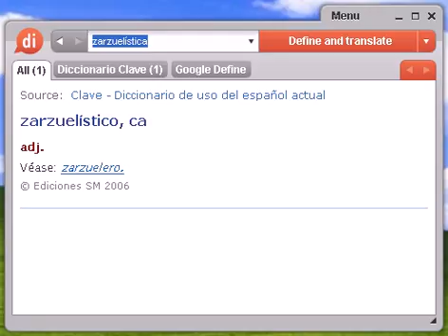Definición de zarzuelística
zarzuelística, diccionario, define, definir, significado, español, castellano, Dixio